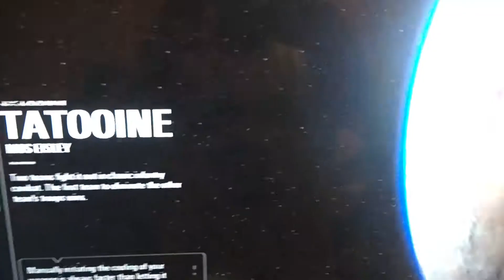Battlefront 2 Part 1 [ the fight for Tatooine ]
My first battlefront video! I fight for Tatooine with iconic Star Wars heroes